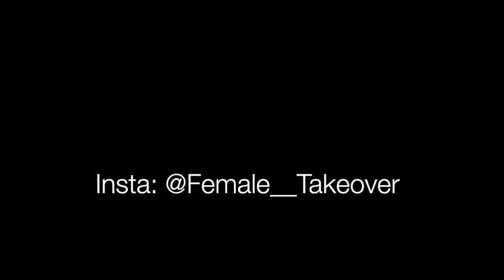LAVIDA LOCA LOCA SZN CLEAN VERSION